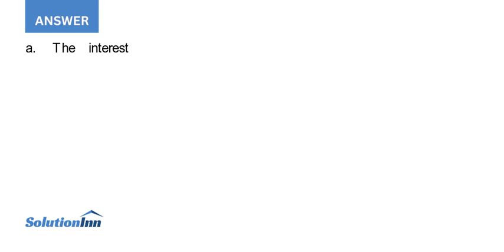A certified financial planner notes that with an unsubsidized student loan the borrower has the c...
A certified financial planner notes that with an unsubsidized student loan, the borrower has the choice of whether to make interest payments on the loan while still in college. She advises that making the interest payments rather than postponing them ...